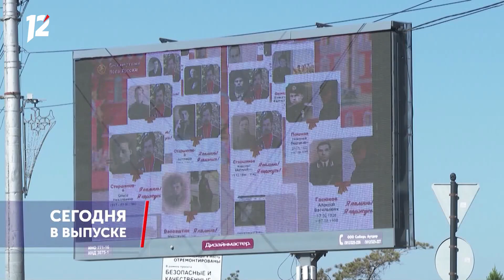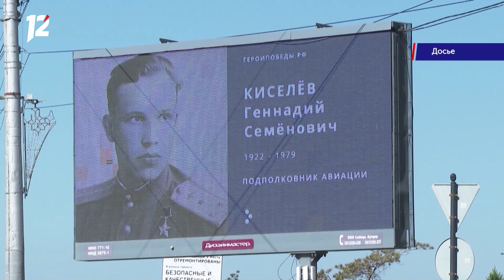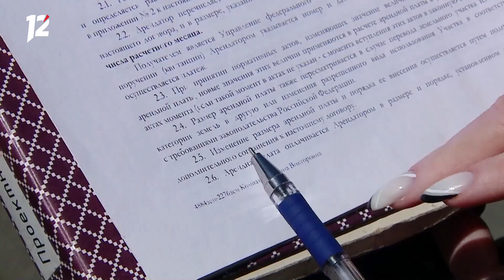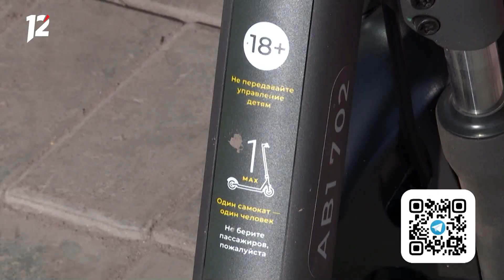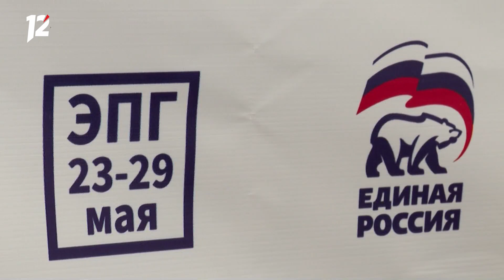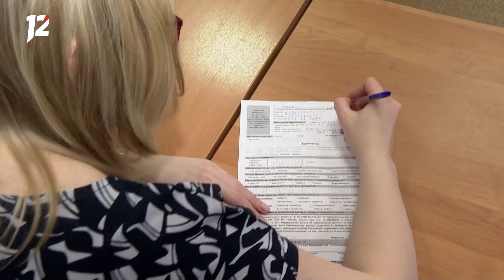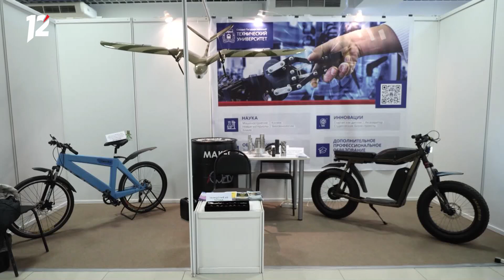«Час новостей». Итоговый выпуск (14.04.22)